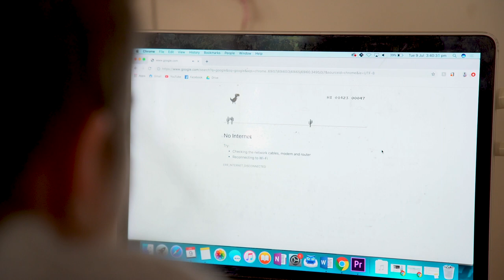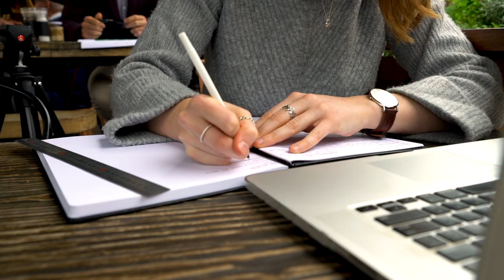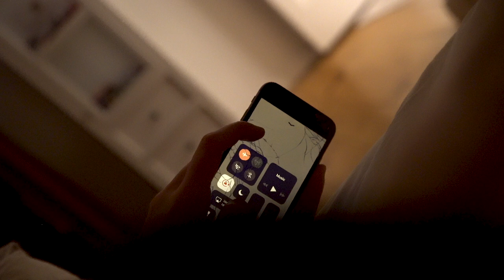A Day In My Life Without Wifi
SPECIAL THANKS TO:
Camera: Louie Hadfield
Logo: Elke Designs @elkedesigns_

If you’re reading this, make sure to show yourself some extra love today :)